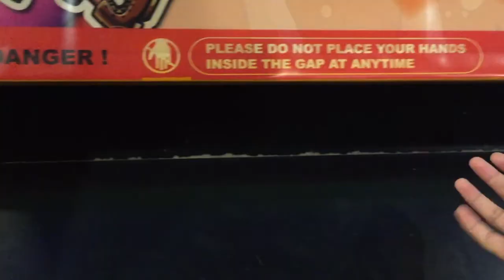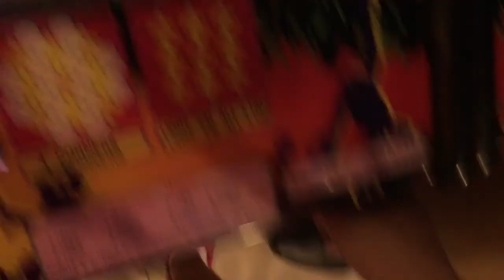Vlog #40: Birthday Daw Ni Edric